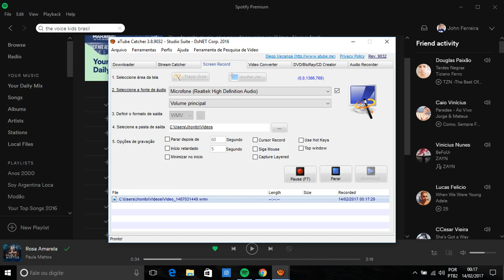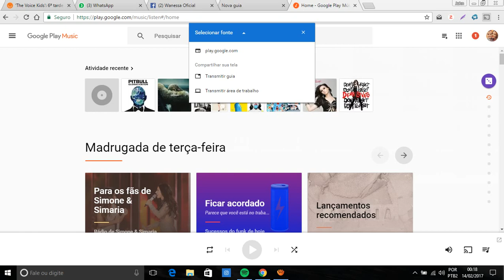COMO TRANSMITIR a tela do seu Navegador Chrome no Chromecast (SEM A EXTENSÃO GOOGLE CAST)